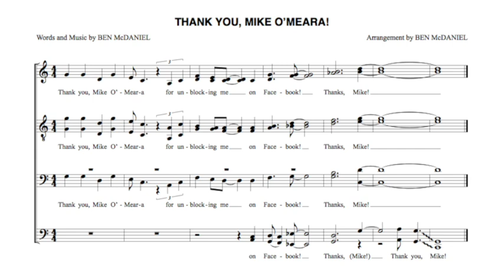Thank You, Mike O'Meara!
Thanks, Mike!